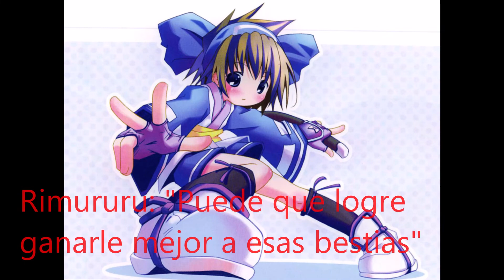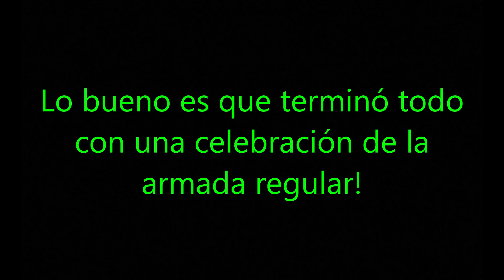La Segunda Batalla - Metal Slug 2 - Mario Cuddles777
Estamos en Metal Slug 2, que es lo que sigue, después de la primera entrega.

Esta es el primer juego donde aparece mi personaje favorito desde niño, Tarma Roving (Lamentablemente no es muy conocido)

Lo único malo de este juego es que solamente es muy lento y es la razón por la que algunas veces los jugadores no lo juegan tantas veces.

Una de las mejores entregas que he jugado pero también me gusta más la versión REMASTERIZADA que pienso subirlo, algún otro día.

Introducción: 0:00
Misión 1: 1:28
Misión 2: 5:28
Misión 3: 12:30
Misión 4: 19:38
Misión 5: 25:11
Pelea contra los Trenes: 30:48
Siguiendo con la misión: 31:59
Misión Final: 37:48
Resultados y Créditos: 55:55
Despedida: 57:08